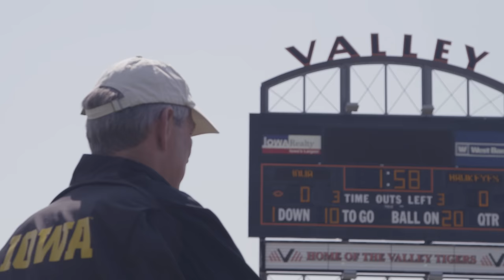2015 Iowa Football Spring Highlight